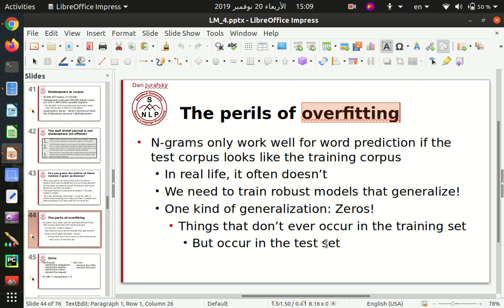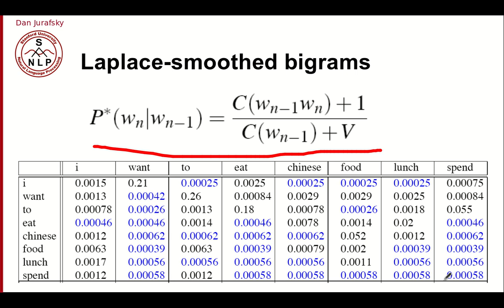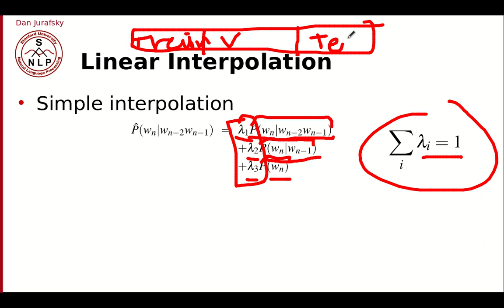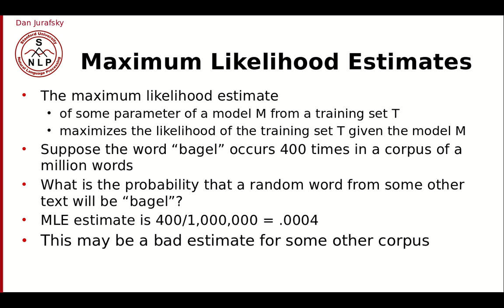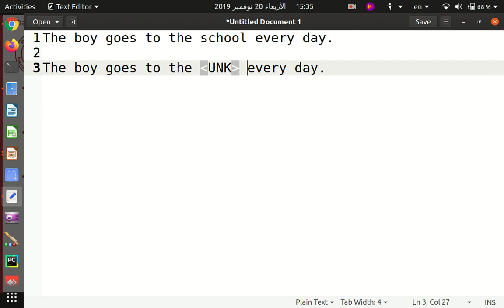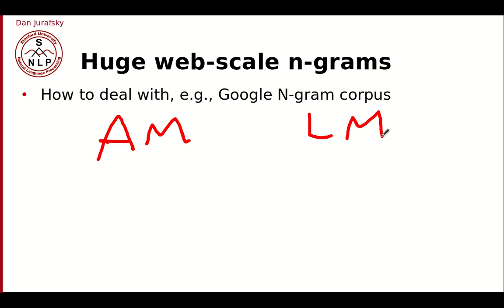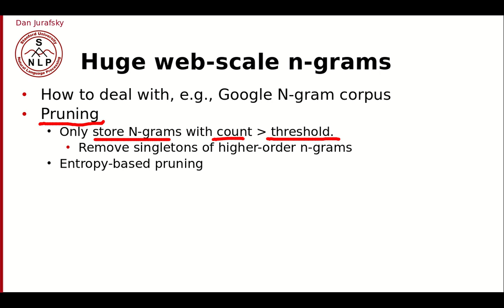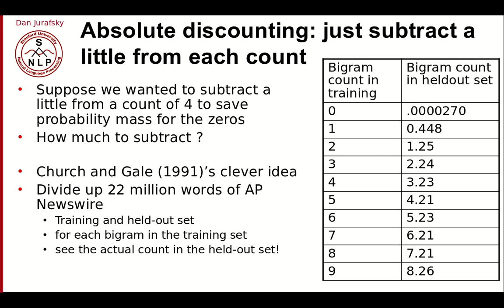10 NLP Language Model Part 3